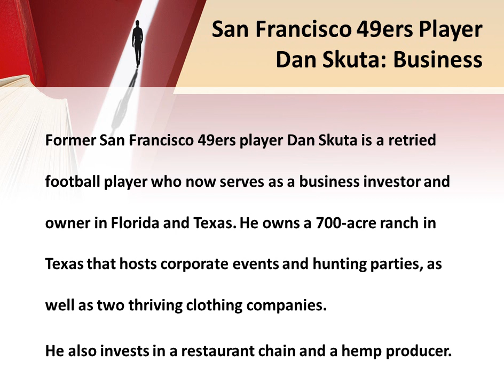San Francisco 49ers Player Dan Skuta - Experience